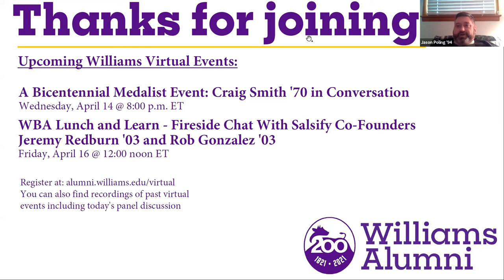Williams Maryland Assoc. Discussion with the Doctors: COVID-19 One Year Later | Williams Alumni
Williams College Association of Maryland - Discussion with the Doctors: COVID-19 One Year Later
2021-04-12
As COVID hit last year we benefited from the insights of fellow alumni Drs. Marty Wasserman '64, Bo Soo Kim '92 and Jon Fielder '94.

Now we're checking back in with them to hear about what we've learned in the past year. Former Maryland Health Commissioner Marty Wasserman will moderate this discussion with Bo Soo Kim, an intensive care physician at Hopkins, and Jon Fielder, a missionary doctor in Africa.